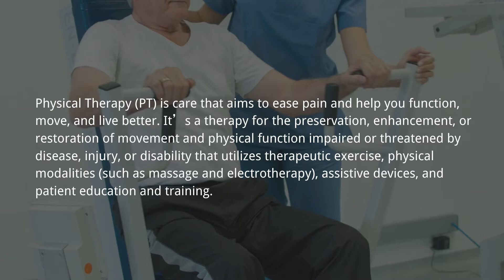Worldshine AMDC | Physical Therapy Service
At Worldshine Adult Medical Day Care, you can enjoy the Physical Therapy service. Our Treatment includes Thermal Therapy, Electrical Stimulation Therapy, Ultrasound, Paraffin Wax, Infared, Manual Therapy, Muscle Strengthening, Endurance Training, Posture Correction, Fall Prevention Training, Cardio vascular Strengthening, etc.